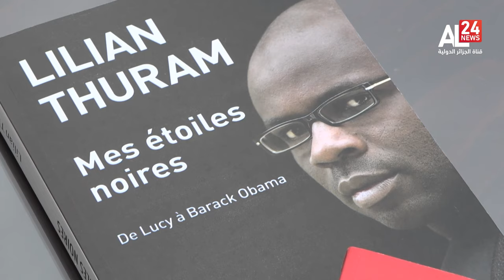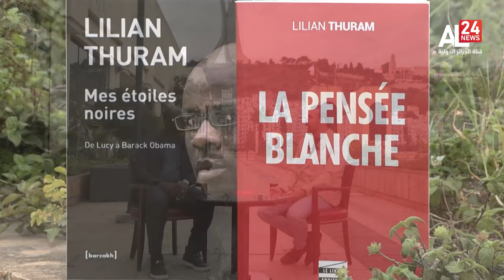Sila 2023 | Entretien avec Lilian Thuram, Ecrivain et ancien footballeur international